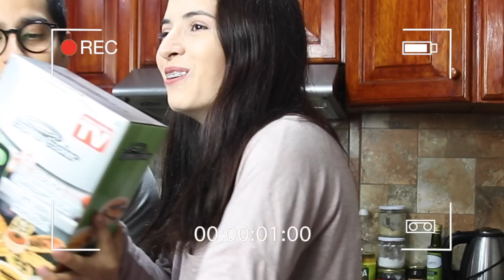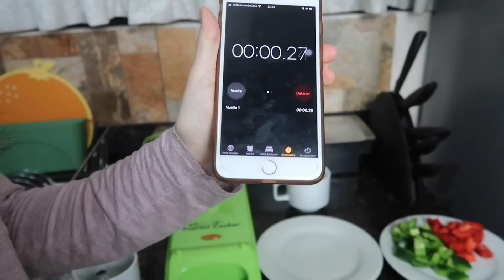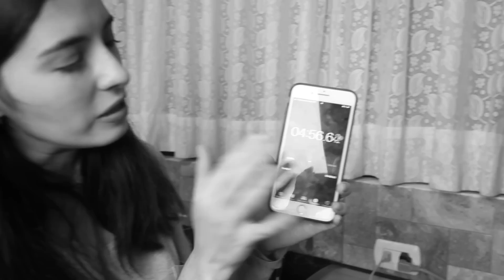PROBAMOS LA COCINA MÁS RÁPIDA DEL MUNDO!!! ¿FUNCIONA?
En el video de esta semana probamos un producto llamado express cooker, nos promete cocinar lo que sea en muy poco tiempo, comprobaremos si realmente funciona!